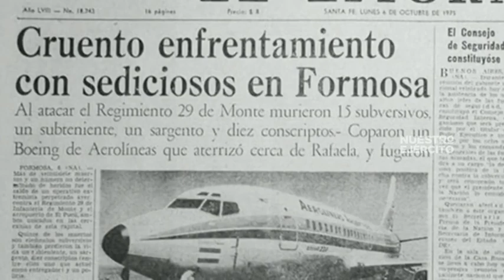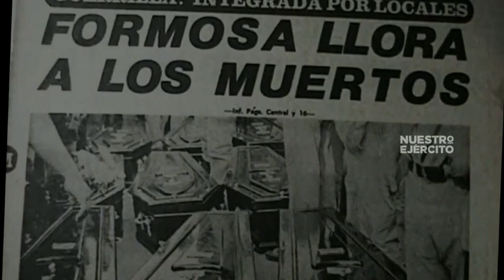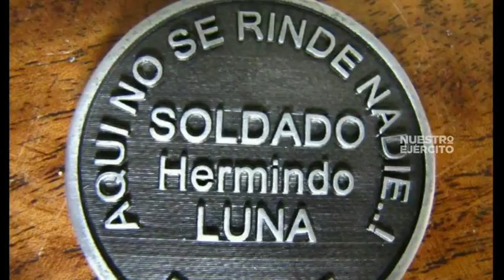Ejército Argentino vs Terrorismo - Que Nadie Se Olvide.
Un ejemplo de 1975, todos tengamos memoria y no dejemos que nos tomen por estupidos.